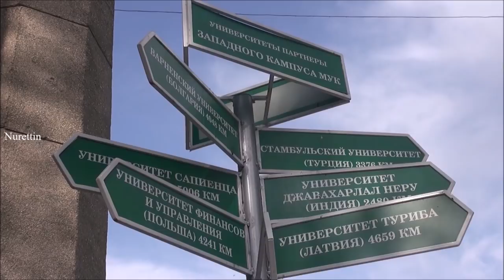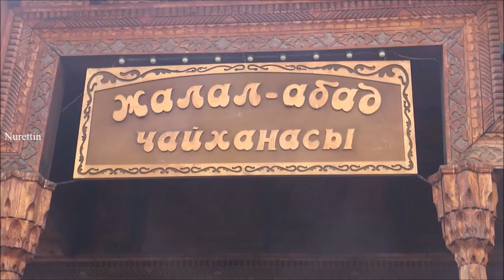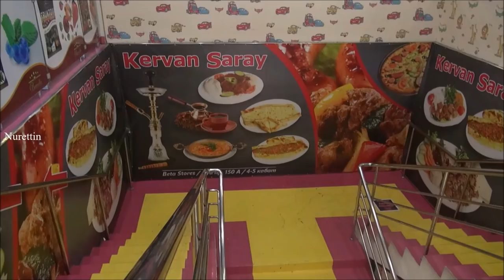Bishkek- Capital of Kyrgyzstan Part 4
Bishkek-Kyrgyzstan
Bishkek is the capital of Kyrgyzstan, and has a population of about one million people. Bishkek is located in the Chuy Valley, at the northern edge of the Kyrgyz Ala-Too Range, at about 800 m (2,625 feet) above sea level.
The first mention of Bishkek was the fortress of Pishpek, constructed in 1825 by the Khanate of Kokand. Pishpek was built to protect caravan routes carrying goods between Tashkent and Lake Issyk-Kul, across the Chuy Valley. After a battle between Russian imperial troops and the Khanate of Kokand in 1860, the fort was destroyed and the area became the edge of the Russian Empire. In 1897, the population of Pishpek was a total of 6,600 people, and rather than being a city, was more like a dusty village of mud houses.
Under Soviet rule, the city developed rapidly. In 1925, Pishpek became the capital of the Kara-Kirghiz Autonomous Oblast, the precursor of today’s Kyrgyzstan. In 1926, Pishpek became Frunze, named after the revolutionary and military leader Mikhail Frunze, who was born there. Frunze can still be seen in the city’s airport code - FRU. In 1991, the city was renamed once again, to Bishkek. According to experts, “bishkek” is the stick used for churning mare’s milk for the traditional fermented drink, kumis.
Today, Bishkek is one of the major cities of Central Asia, and is the largest city in Kyrgyzstan. The population numbers over one million, with over 80 nationalities represented. The main language of international communication is Russian, but Kyrgyz and English are very widespread.
Sights Overview
There are several major museums in Bishkek, the most interesting of which are the Historical Museum, the Museum of Fine Arts, and the Frunze House Museum. Check out performances by the Opera and Ballet Theater, the Russian and Kyrgyz Drama Theaters, the Bishkek City Drama Theater, and the State Philharmonic. There are also a number of venues where pop musicians play, as well as art exhibitions, music festivals, and plenty of interesting events.
There are plenty of places that showcase Bishkek’s unique history. There are several monuments to Soviet architecture in the city center, including Ala-Too Square, the Historical Museum, Philharmonia, and several monuments, such as a Monument to the Red Guards and a Monument to the Martyrs of the Revolution. Check out other newer monuments to Manas, manaschy (those who recite the Epic of Manas), and to those killed by government violence in 2002 and 2010. Bishkek is also famous for being one of the greenest cities in Central Asia, with Oak Park, Erkindik Boulevard, and Panfilov Park being popular destinations in the summer.